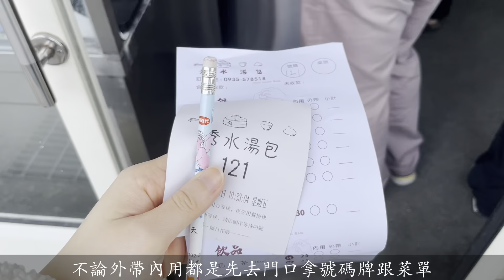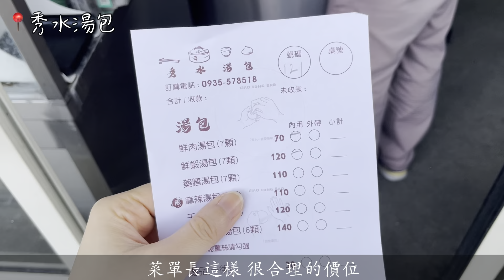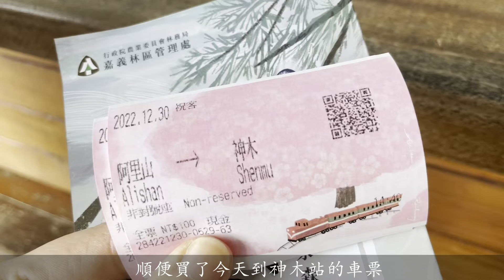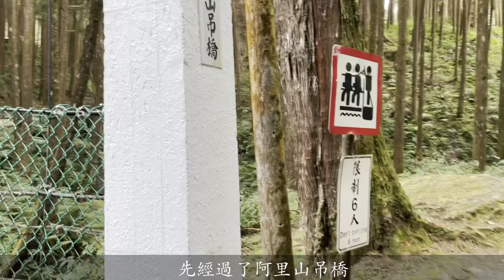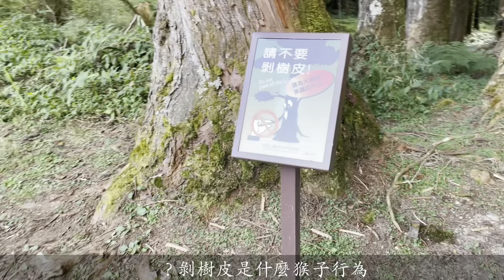【嘉義跨年追日Vlog-上】阿里山最美觀夕景點在這裡！途經彰化吃到在地人激推超好吃爆汁湯包、阿里山小火車初體驗、姊妹潭散策、住宿神木賓館開箱｜Natsuki's VLOG 8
沒錯我們又來到嘉義啦！這次去了阿里山跨年，意外地幸運看到絕美夕陽雲海！
從台中出發途經彰化還吃到在地人超推的秀水湯包！一路好天氣的阿里山真的超級漂亮！
到底有沒有延續這份幸運看到日出讓我們下集待續！

【吃吃吃】
○秀水湯包
  504台灣彰化縣秀水鄉彰水路一段614號

○山芝鄉風味館
  605台灣嘉義縣阿里山鄉23號

【逛逛逛】
○阿里山國家森林遊樂區
  605台灣嘉義縣阿里山鄉59號

○傷心山日落雲海
  台灣嘉義縣阿里山鄉新中橫公路605號台18線89.5k
 ※可從園區內搭接駁車前往，一個人來回車資100元。

【住宿】
○阿里山神木賓館
  605台灣嘉義縣阿里山鄉
●Natsuki
台北人 目前旅居日本仙台
分享台灣與日本的吃喝玩樂日常

●工作邀約：
●Track: City Lights by Aylex